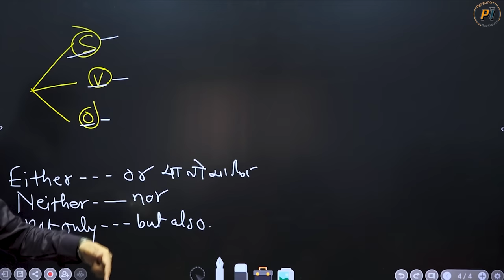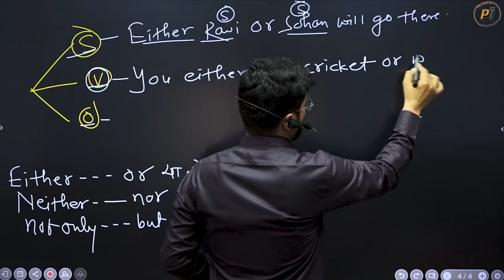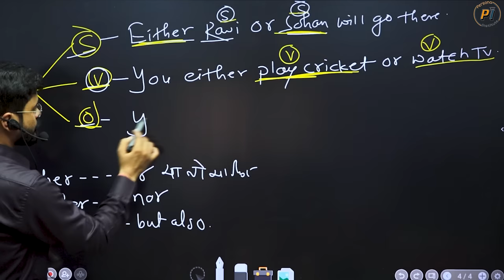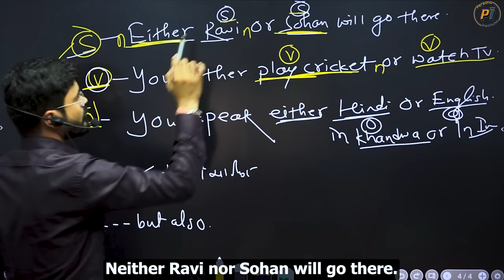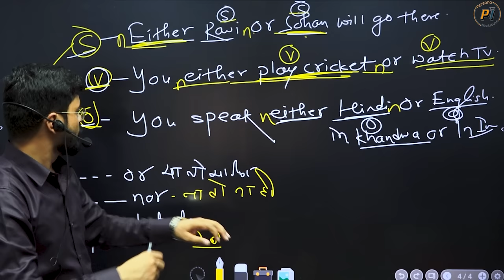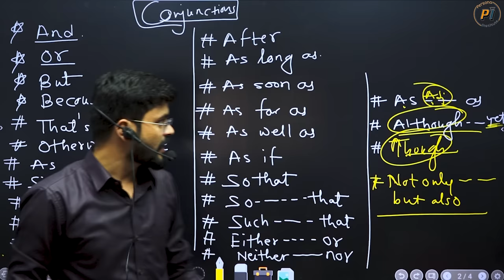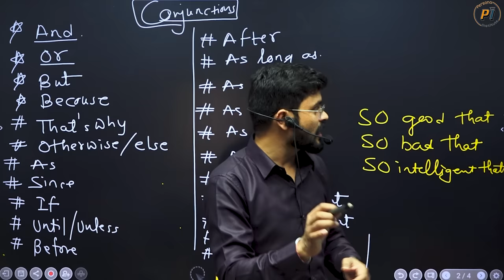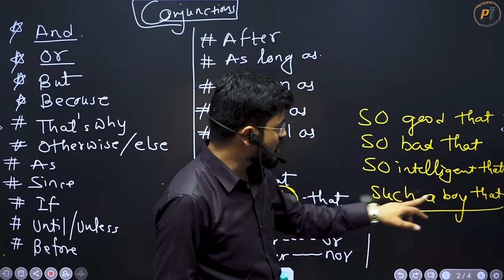Daily Use Conjunctions with Practice | बोलचाल में Use होने वाले Conjunctions | Speaking Practice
Conjunctions in English grammar | All Conjunctions in Detail | Daily use English sentences | English practice | Daily use sentences | English speaking practice English speaking course | English conversation practice | How to speak English how to learn English | Basic to advance English practice | English grammar Spoken English | Persona Institute For English

Code :- bspkr

सारे के सारे WH Words एक ही Video में | WH Family | WH Words in English | English Speaking Practice

20 Minutes में Basic English Complete करे | To be To have Tense Modals |  English Speaking Practice

Be और Have Verb का Practice Session | Verb of To be & To have | English Speaking Practice

All the Determiners in Detail by Ajay Sir | Some Any Little Few Many Much Each | Speaking Practice